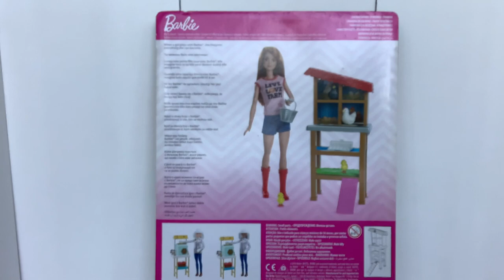Barbie builds a farm and becomes a farmer Toy Review Unboxing